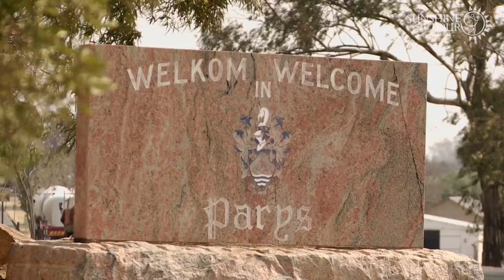The Vodacom Origins Parys event was won by Garth Mulroy.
Mulroy holed a birdie putt at the last to claim the title by one stroke, with a 10-under par total.